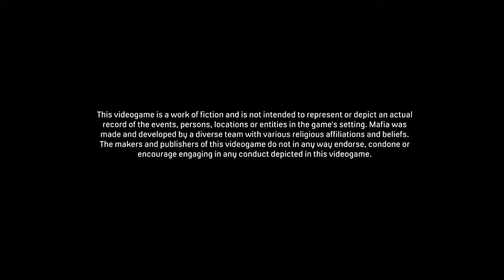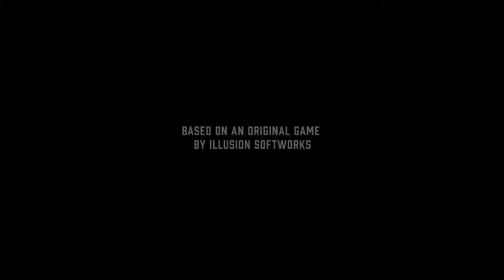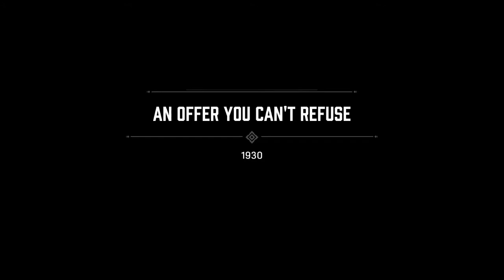Let's play Mafia Definitive Edition Classic [Blind] Part 1: They are back.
And they have an offer you can't refuce.

Mafia definitive Edition is a 2020 action-adventure video game. Originally developed by Illusion Softworks and published by Gathering of Developers. Remastered work done by Hangar 13.